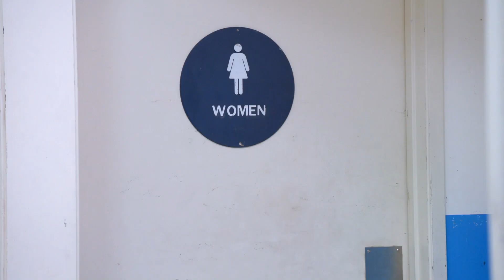Amy's Pregnant?! | Superstore | SceneScreen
Could Amy be pregnant? She never gets sick...

Superstore: A group of employees working at Cloud 9, a big-box store in St Louis, Missouri, faces several challenges while dealing with customers and at the same time attending to their personal requirements.

Welcome to SceneScreen. The ultimate place for cross overs, mashups, clips, trailers, exclusives behind the scenes, singalongs and so much more! There's nowhere else like this for film fans on YouTube.